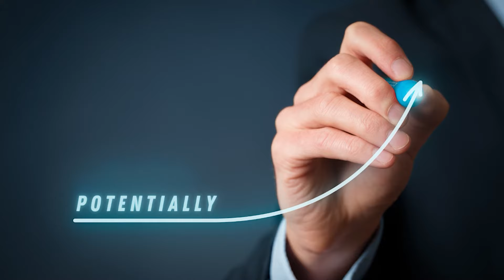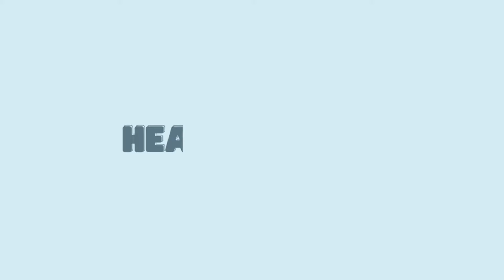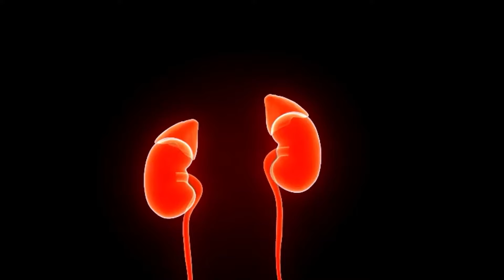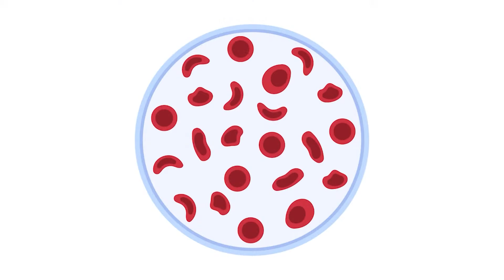Effective Treatment Options For Heavy Metals Toxicity | Heavy Metals Poisoning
Treating heavy metals is of paramount importance due to the significant health risks associated with their accumulation in the body.

This video is created from a long podcast in which Emily have talked about heavy metals in detail and explained how they can be problematic in kidney disease, and provided treatment options for heavy metals.

In this video, Fiona and Emily embark on a journey through the intricate world of heavy metals, addressing the crucial question: "What are Heavy Metals?"
These are metallic elements characterized by their high density and potential toxicity at low concentrations. Heavy metals, such as lead, mercury, arsenic, and cadmium, can find their way into our bodies through various sources, posing serious health risks.

Moving on, Emily takes the lead in exploring Treatment for Heavy Metals. Recognizing the importance of effective and safe approaches, she delves into various strategies for heavy metal detoxification. She covers natural treatment options, shedding light on how certain foods, herbs, and supplements can support the body's natural detoxification processes.

0:14 Intro
0:23 What are Heavy Metals?
2:21 Treatment for Heavy Metals
4:13 Outro

Overall, this video serves as a valuable resource for individuals seeking knowledge about heavy metals and their treatments. From understanding the nature of heavy metals to exploring safe and proven detoxification methods, Fiona and Emily deliver insights that empower viewers to make informed decisions for their health.

Emily is a registered nurse and naturopath who loves helping people safely integrate natural medicine alongside conventional treatment. She is passionate about educating people about kidney disease and empowering them to take control of their own health.